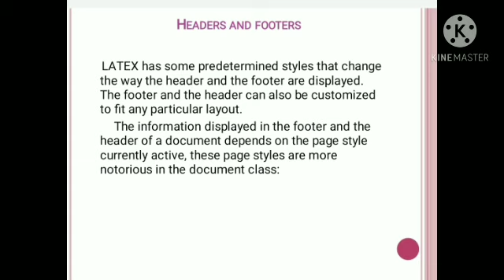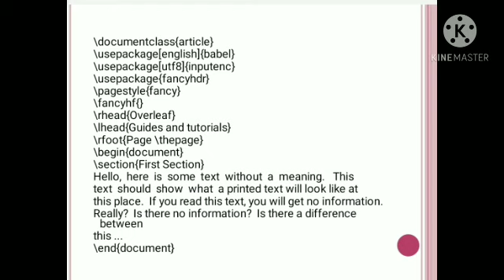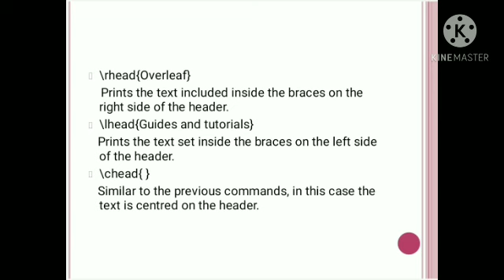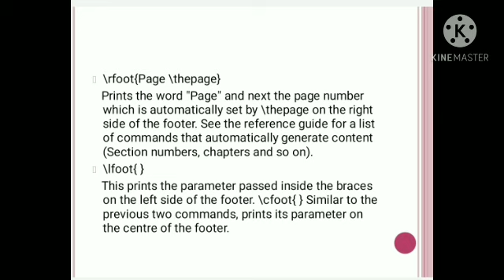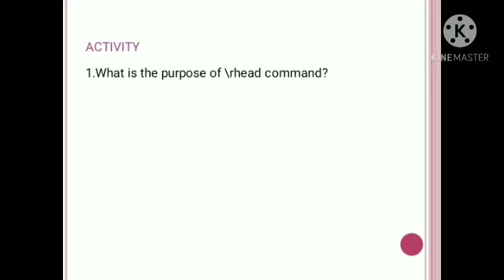LECTURE 1.5: COMPUTER APPLICATION FOR PUBLICATION-MODULE 1 : LATEX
Header and Footer in Latex